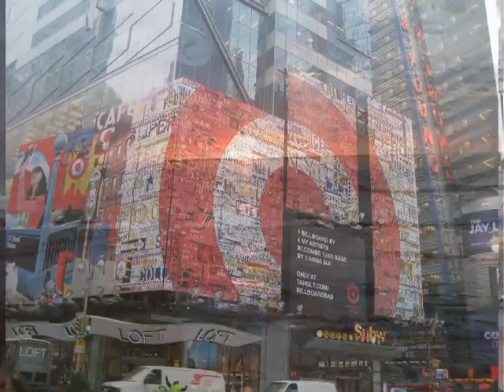Todos Podemos ser Felizes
NUMA VIAGEM PELOS PRAZERES
QUE O SOM PROVOCA

É IMPORTANTE OBSERVAR
COMO A MELODIA NOS TOCA

OS RITMOS DIFEREM
DA NOSSA PULSAÇÃO
PORQUE UNS SONS
PARECEM SUBLIMES
E OS OUTROS NÃO

A MÚSICA LIBERA ADRENALINA

ONDAS SONORAS EM NOSSA EMOÇÃO

AUMENTANDO E DIMINUINDO, A RESPIRAÇÃO

CarlitoMattos

Música
Esther Nisenbaum  / Carlito (Luiz Sampaio)

Gravação
Norberto:- Guitarra / programação musical
Carlito - teclado / vocais